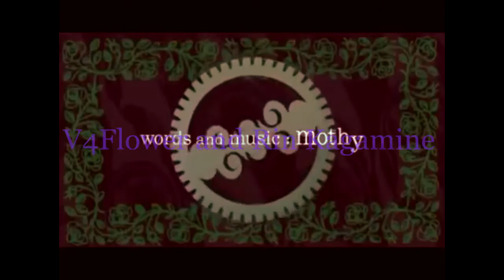【UTAU】Handbeat Clocktower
also with Rin Kagamine and VFlower too 8D